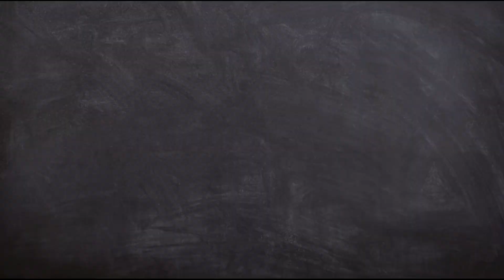KONTESTAN 85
Silahkan dukung supaya jadi pemenang like, komen, dan share